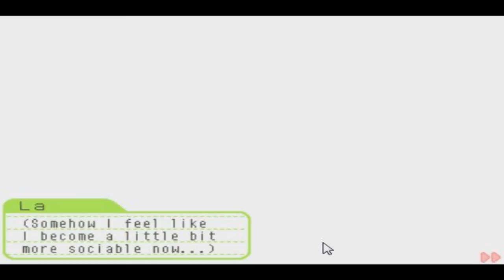Tokimeki Memorial-Girl's Side 1st Love Plus Ep. 7. The Wrong E-Mail Address and Touching Hair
This is a dating sim game that was only published in japan. There was a patch done that allowed the game to be fully translated into english :P So here we go! Luna sees if his life would be better if he took the reins as a Japanese school girl! Will he fall in love or will he fail at life? Tune in on the next episode of dragon ball z~!